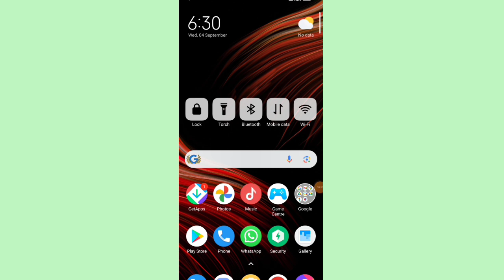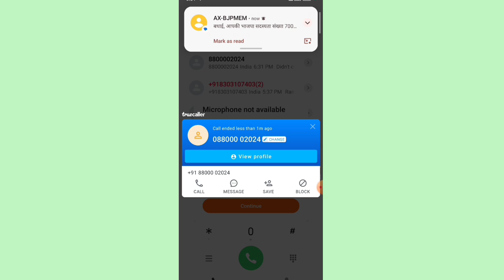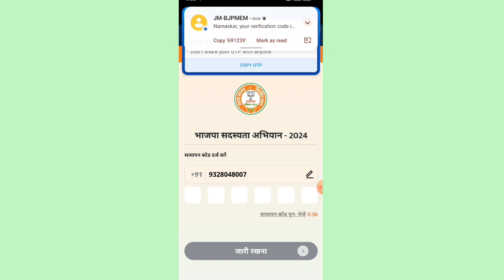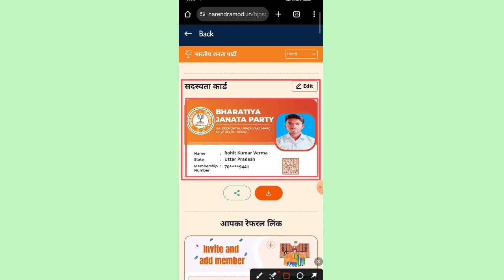BJP Membership card download by membership number bjp membership join kaise kare भाजपा का सदस्य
✍️𝐑𝐨𝐡𝐢𝐭 𝐕𝐞𝐫𝐦𝐚
From- UP  Sultanpur  (india)

♎BUSINESS:-
Promotion of Books/Websites/Applications Etc.